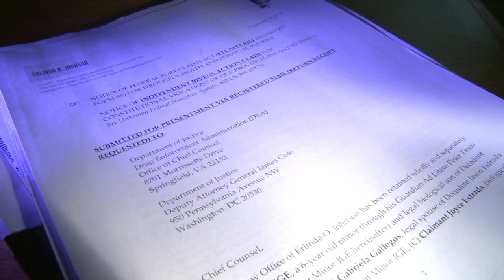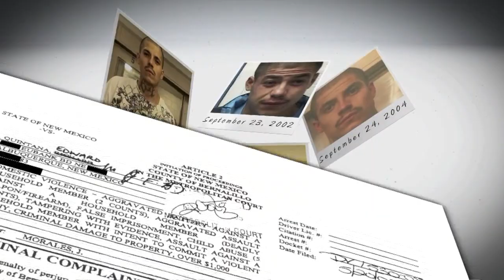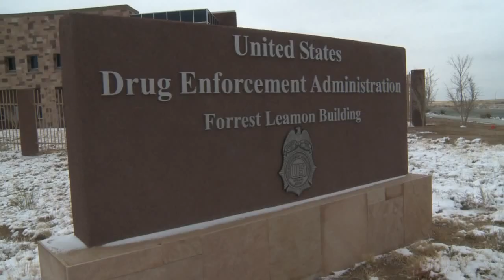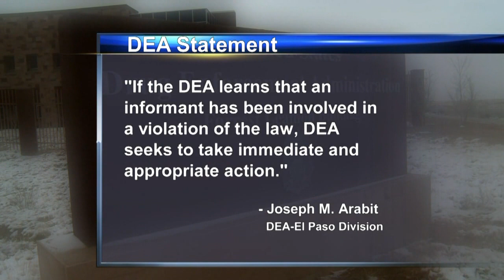ABQ murder suspect was DEA snitch